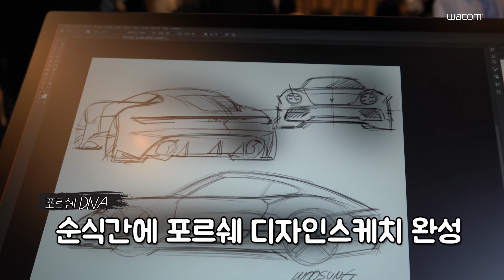[와콤 액정타블렛ㅣ신티크프로27] 사라져버린 신티크 프로 27을 찾아서 🕵️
갑자기 사라진 와콤 신티크 프로 27.
남겨진 단서를 쫓아가보니 성수동에서 찾을 수 있었다는데,

이 곳은 바로
📌포르쉐 나우 성수의  [포르쉐코리아 디자인마스터클래스]

신티크 프로 27과 포르쉐의 조합이 의외라고 생각되셨다면
오늘 이 영상으로  생각이 바뀔지 몰라요.

정우성 포르쉐 시니어 엑스테리어 디자이너의
손끝에서 출발한 자동차 디자인 스케치로
포르쉐의 디자인 철학을 200% 담아낸 와콤 신티크 프로27의 활약을